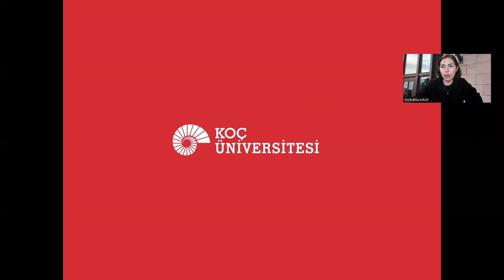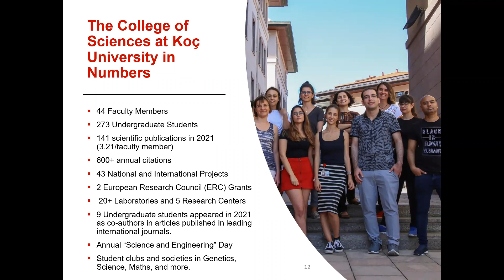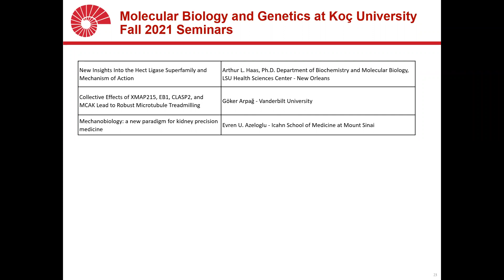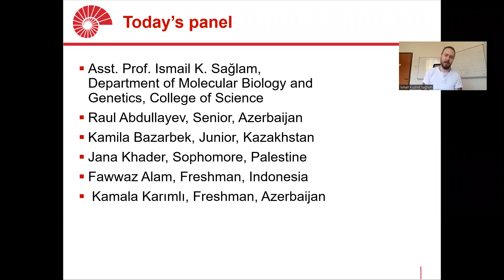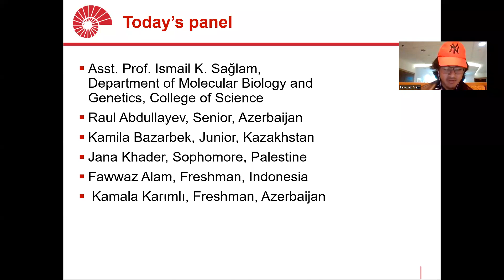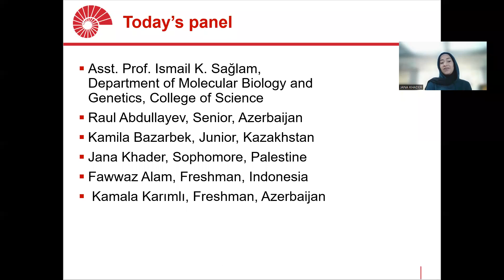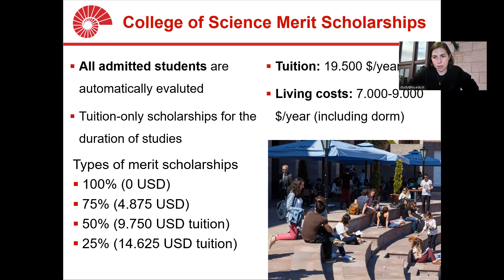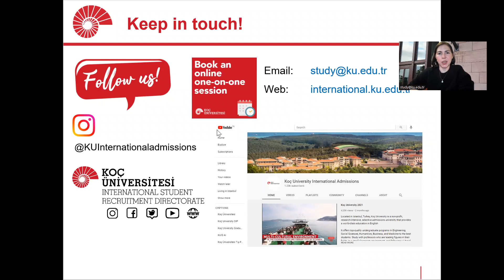Why study Molecular Biology and Genetics? - Koç University Undergraduate Webinar Series 2022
Webinar recording of "Why study Molecular Biology and Genetics at Koç University?". The webinar includes a presentation about Koç University, the College of Sciences and the BSc in Molecular Biology and Genetics program. The second part of the webinar includes a Q&A session with current international students of the program and Asst. Prof. Ismail K. Sağlam from the Department of Molecular Biology and Genetics.